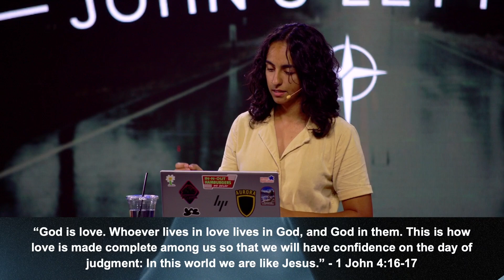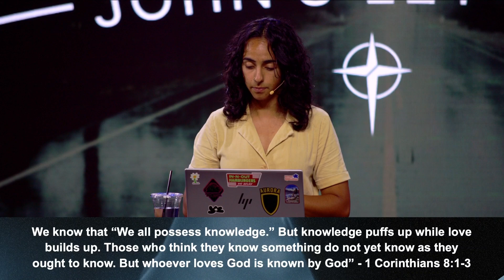The Way Revisited Pt.5 (Spanish)